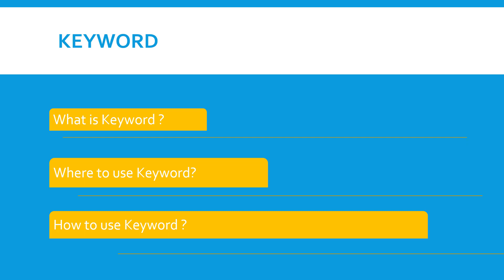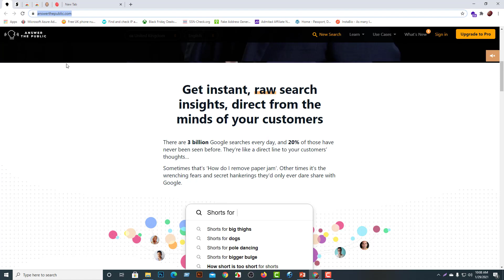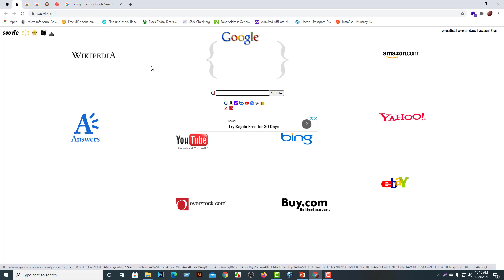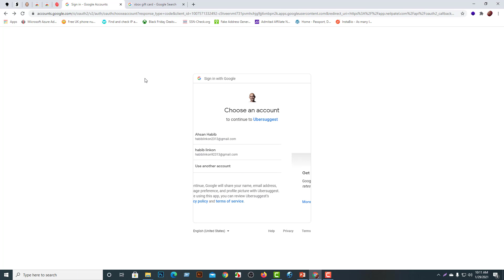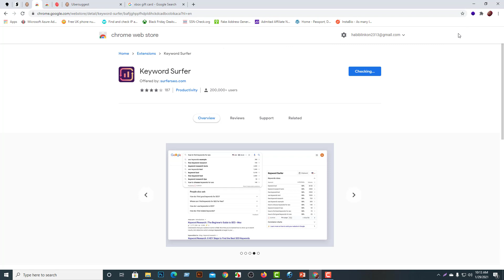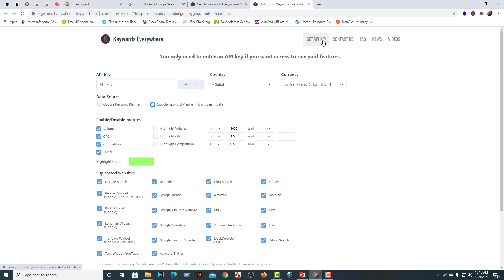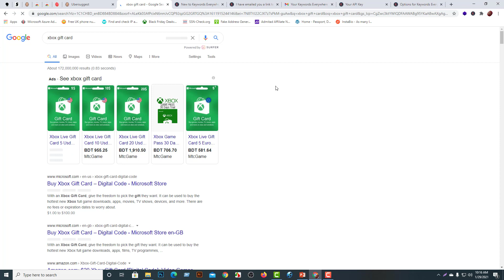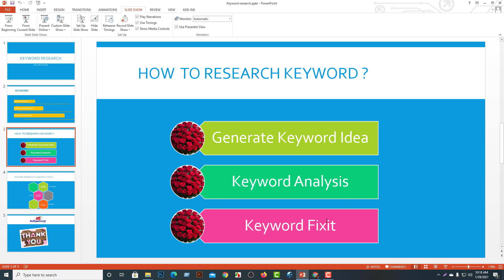5 Free Keyword Research Tool For CPA Marketing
5 Free Keyword Research Tool For CPA Marketing

কিওয়ার্ড রিসার্চ কি ?
আসলে কিওয়ার্ড রিসার্চ হল এমন একটি উপায় যার মাধ্যমে জানা যায় মানুষ গুগুলে কি ধরনের কথা লিখে প্রতিনিয়ত সার্চ করছে। এছাড়া এই রিসার্চের মাধ্যমে সেই নির্দিষ্ট কিওয়ার্ডটি কোথা থেকে সার্চ হচ্ছে এবং কারা সার্চ হচ্ছে সেটাও জানা যায়। আর সঠিক তথ্যগুলো জানা থাকলে সেই তথ্য এবং উপাত্ত ব্যবহার করে নির্দিষ্ট কিওয়ার্ডের ক্ষেত্রে আপনার ওয়েবসাইটকে র‍্যাংক করানোও যায় খুব সহজে। আর তাই আপনার ওয়েবসাইটে কি ধরনের কন্টেন্ট লিখবেন অথবা কীভাবে লিখবেন ও রাখবেন সেটা জানার জন্য কিওয়ার্ড রিসার্চ খুবই জরুরী।

কিওয়ার্ড রিসার্চ এত গুরুত্বপূর্ণ কেন ?
বিগত দশ বছর ধরে সার্চ ইঞ্জিন অপটিমাইজেশনের মধ্যে কীভাবে পরিবর্তন এসেছে সেটা আমরা সবাই জানি। আর এই মার্কেটে এখন ঠিক কতটা কম্পিটিশন সে কথা আর বলাই বাহুল্য। সার্চ ইঞ্জিন অপটিমাইজেশনের ঝড়ে টিকে থাকার জন্য আপনাকে অবশ্যই কিওয়ার্ড রিসার্চটি অনেক সঠিক ভাবে করতে হবে। সঠিক ভাবে কিওয়ার্ড রিসার্চ করে সেই তথ্যকে কাজে লাগালেই কেবল এখন গুগুল সার্চে র‍্যাংক পাওয়া যায়।

U S Software Institute
Monowara Plaza (2nd Floor)
(NIET College এবং সুবাস্ত টাওয়ার এর পাশে )
69/B, Panthpath, Green Road Dhaka-1205
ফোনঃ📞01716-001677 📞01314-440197